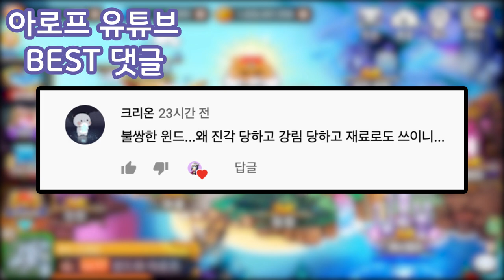윈드 강림 VS 진각성 실험! [드빌1]